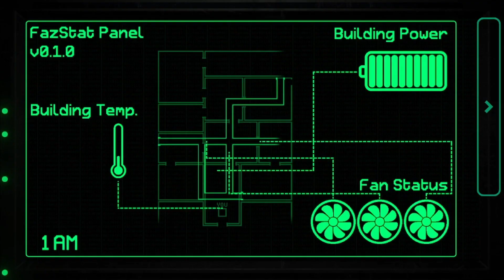mangle? fazbear entertaiment:storage bölüm:2